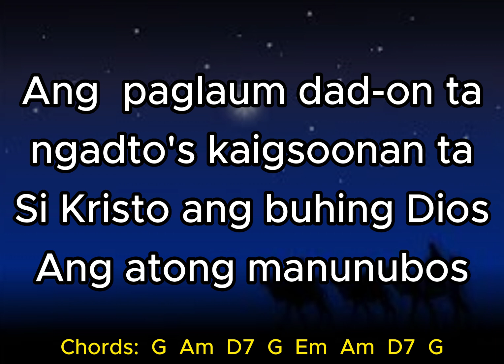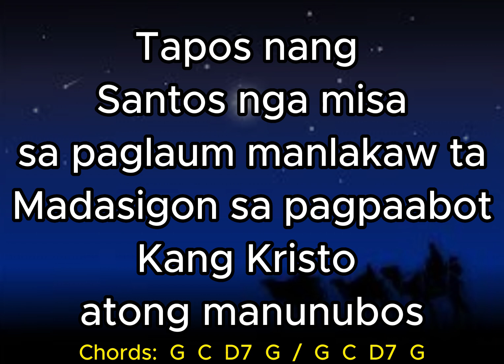Sa Paglaum Manlakaw Ta - katapusang awit sa misa ( ADVENT Song ) vocals with Lyrics and chords.